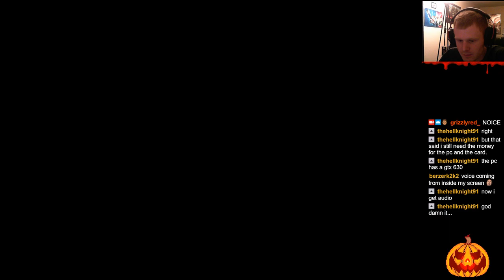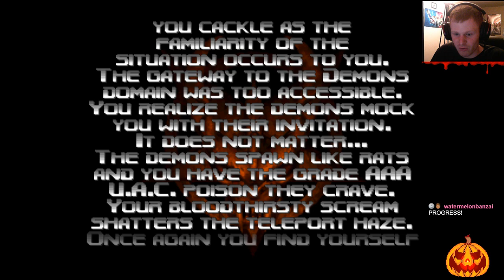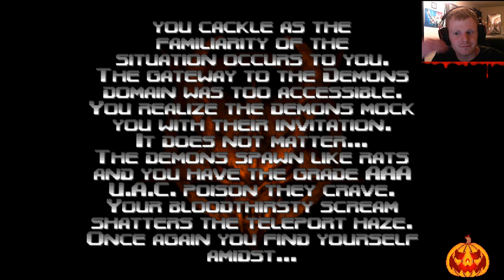[Twitch VOD] - DOOM 64 | SPOOP MONTH KICK-OFF!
October has finally come and to celebrate I can finally begin SPOOP MONTH where I will stream spooky games all month long! To kick things off I decided to start with DOOM 64! A fantasic entry in the DOOM franchise that doesn't see as much love as it really should!